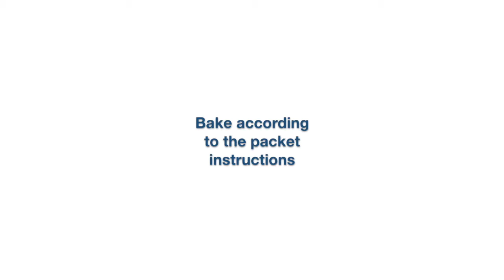How to make a peronalised oven-bake clay bauble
Customise it with an initial or monogram, then hang it on the tree – or use it as a personalised gift tag.